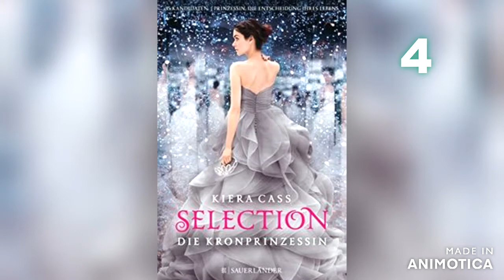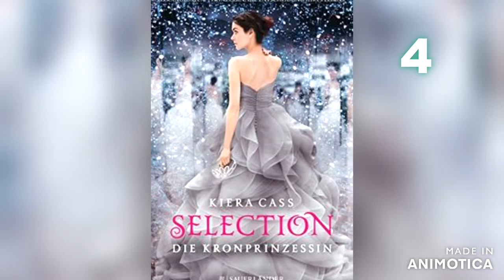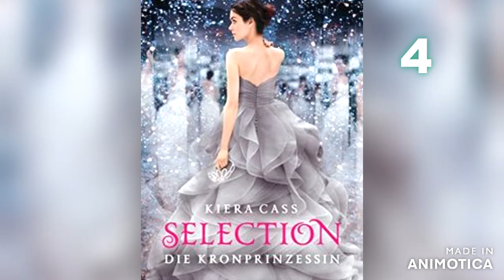4 - Selection - Die Kronprinzessin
Kiera Cass

Selection
Die Kronprinzessin

Kapitel 4